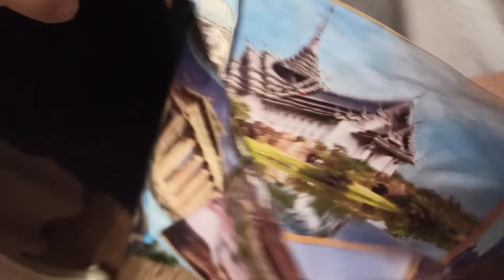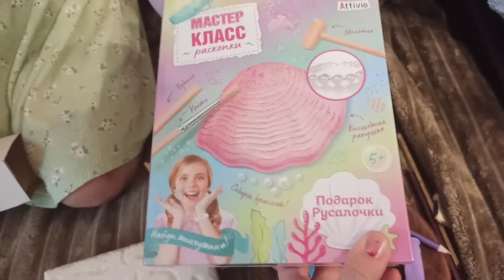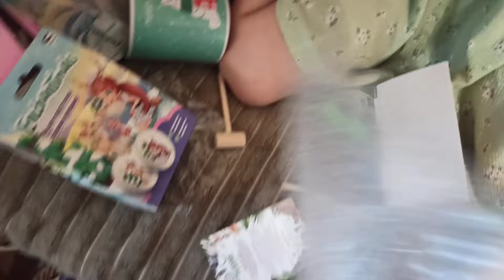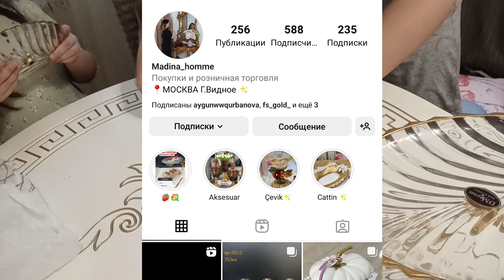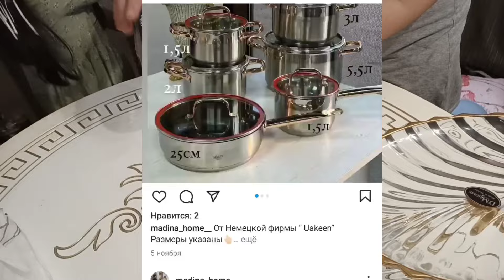Banu 7 yaş🎂Sifariş QABLARIM👌Tortun yığılması🔴Şəkər xəmiri resepti KUKİS tortu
Salamlar 🙋🏻‍♀️ xoş gəldiniz kanalıma 🙏
Bu vloqda size Kukis tortunun daha təkmilləşmiş variantını paylaşdım

🔴KAPİTAN KUKİS TORTU xəmiri:
200 qr yağ
300 qr şəkər tozu
3 yumurta
200 qr kəsmik
50 qr qatıq+ 2 çay qaşığı soda
180 qr şokolad
650 qr un

🔴Krem çiz: ( 3 kq tort üçün yuxaridaki reseptə uyğun)
800 qr kəsmikli pendir
200 qr şəkər pudrası
300 ml qaymaq
vanil

🔴ŞOKOLAD KREMİ:
200 ML QAYMAQ
200 QR ŞOKOLAD

🔴ŞƏKƏR XƏMİRİ (Mastika) resepti:
500 qr şəkər pudrası
90 qr bal
8 qr jelatin
25 ml su

🔴 Qanaş krem tortu hamarlamaq üçün:(3kq tort üçün),
200 qr yağ
200 qr ağ şokolad
200 qr qlazur

🔴Musslu Tortu üçün iki cür muss hazırladım.
BANAN MUSS:
2 ədəd bişmiş banan
7 qr jelatin+30 ml su
100 ml süd
60 qr qatılaşdırılmış süd
100 qr yoqurt (banan , alma ,erik ve s)

Çiyələk muss:
200 qr çiyələk puresi
10 qr jelatin+ 40 ml su
100 ml süd
100 qr qatılaşdırılmış süd
100 qr yoqurt (çiyələkli)